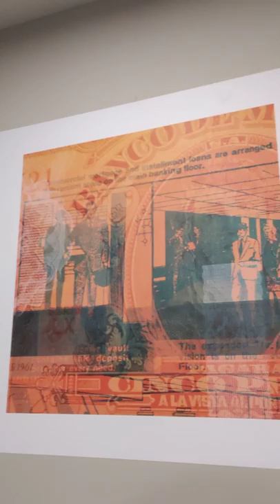Applying canvas print art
Applying aggressive backed canvas print art to walls